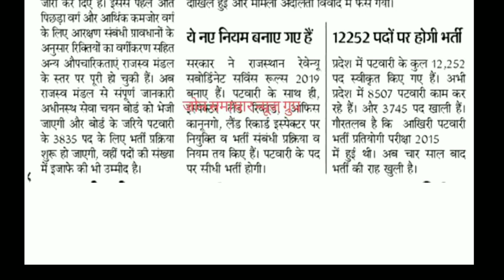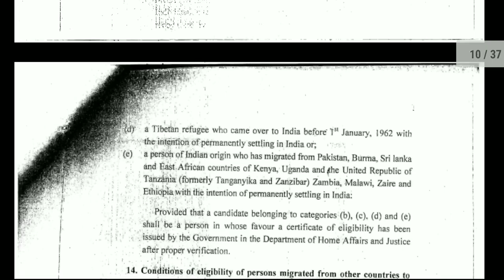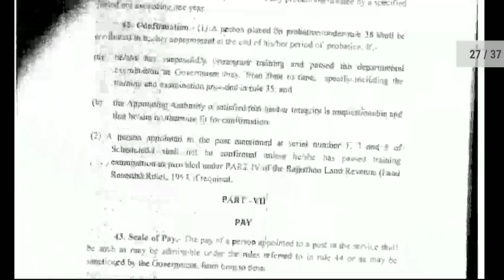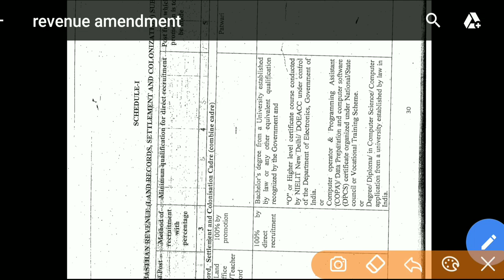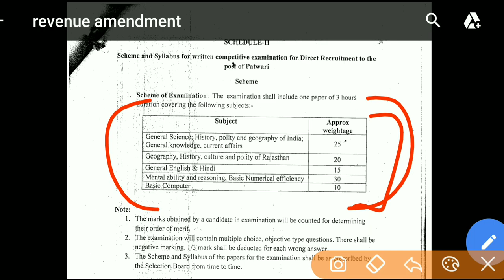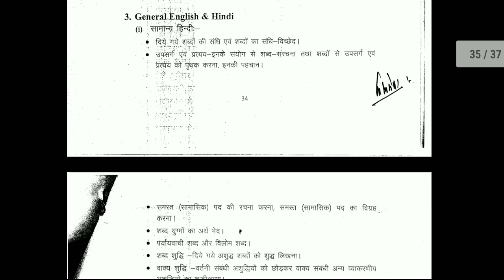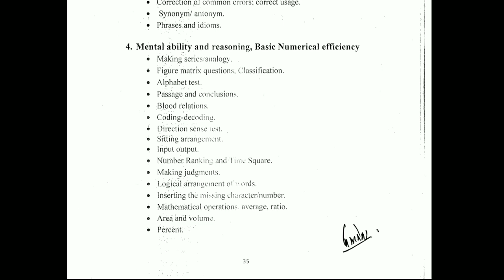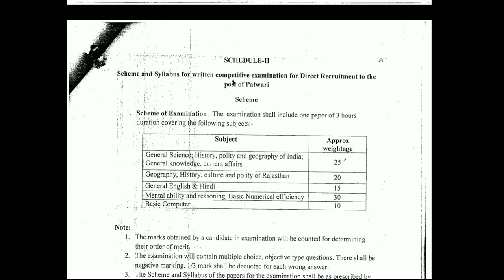patvar bhrti new syallbus topic vise/exam pattern/patvar recruitment 2019/पटवार भर्ती syallbus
hello dosto aaj ke video me

🛑 *राजस्थान राजस्व सेवा नियम 2019 जारी हो चुके है जिसमे पटवार भर्ती से जुड़े कही महत्वपूर्ण बदलाव किए गए है जिसके अनरूप ही अब पटवारी की भर्ती होंगी*
⚫ *योग्यता- अभ्यर्थी स्नातक पास हो या अंतिम वर्ष में प्रवेश लिया हो*
⚫ *कम्प्यूटर योग्यता में भी बड़े बदलाव. मान्य कम्प्यूटर डिप्लोमा एवं डिग्री की सूची जारी*
⚫ *अब एक परीक्षा से हो होंगा चयन. परीक्षा का नया पैटर्न भी जारी*
⚫ *अनुमानित 100 प्रश्नों के अनुरूप विषयवार प्रश्नों की संख्या निर्धारित*
⚫ *परीक्षा के सेलेब्स विषयवार जारी*

राजस्थान_राजस्व_सेवा_नियम 2019 जारी
पटवार भर्ती से जुड़े महत्वपूर्ण बदलाव
⚫ अनुमानित 100 मार्क्स/प्रश्न के अनुरूप विषयवार प्रश्नों की संख्या निर्धारित
⚫ परीक्षा के सेलेब्स विषयवार जारी परीक्षा पैटर्न 👇

*नए सेवा नियमो से जुड़े महत्वपूर्ण आदेश. योग्यता में परिवर्तन के आज के नवीनतम आदेश.. परिवर्तित परीक्षा पैटर्न. मान्य कम्प्यूटर कोर्स की लिस्ट एवं सेलेब्स को डाउनलोड करने तथा महत्वपूर्ण जानकारी के लिए इस लिंक पर जाए